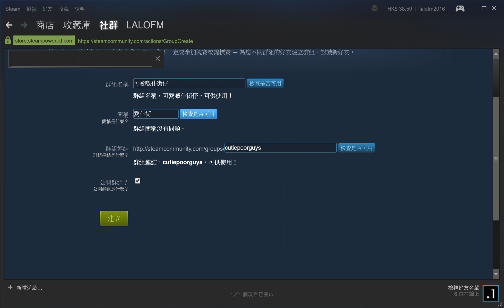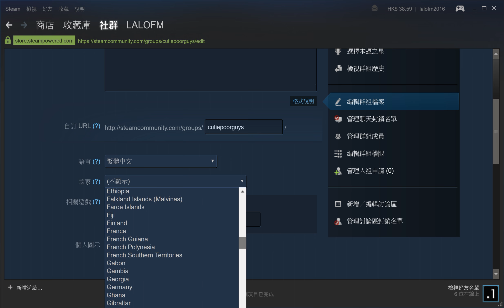cutie poor guys - Cantonese (Traditional Chinese) _ Record @Twitch Live on May 5, 2018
我嘅 Google+

巴哈姆特 我的小屋

SKnower (玩完的遊戲會在這裡作出評分)

SKLive 版面觀看 Twitch 直播

My Omlet Arcade (直播手機GAME的APP)

imag.cx